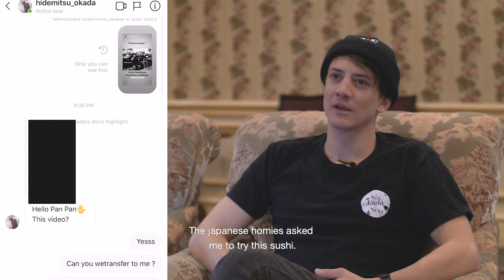Visual Lyricism - The Victor Daviet Interview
While filming for our new movie KEEPITREALtheproject I've shot extra interviews of the athletes from the casting. Every questions asked by fans on social medias and answered right here.
Pendant le tournage de notre nouveau film KEEPITREALtheproject nous avons tourné des interviews supplémentaires des athlètes du casting.

In this second episode meet Victor Daviet, Backcountry snowboarder and old time friend from France.
Pour ce second épisode découvrez Victor Daviert, snowboarder de Backcountry et ami de longue date Français.

Full movie available in this channel.
Film complet disponible dans la chaine.

Shout out to the sponsors of the project for making all of this possible : Volkl, Marker, Dalbello, Dakine, La Clusaz, ColdGold, GoPro and Oakley.
Merci aux sponsors du projet de rendre tout cela possible : Volkl, Marker, Dalbello, Dakine, La Clusaz, ColdGold, GoPro et Oakley.